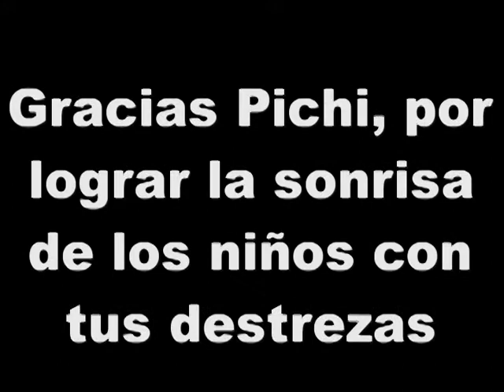PICHI EL PERRO ACROBATA